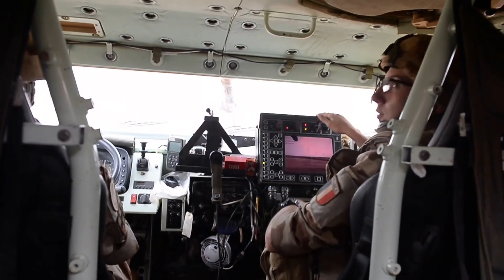3e Régiment du Génie 💪🇫🇷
Découvrez au son de La Strasbourgeoise le 3ème Régiment du Génie.

Devise "Ardennes tiens ferme "

Le 3e régiment du génie (3e RG) appartient la 7e brigade blindée (7e BB) de Besançon. Plus ancien régiment de l’arme du génie, le 3e RG est un régiment du génie de brigade interarmes et à ce titre a pour mission d’appuyer sa grande unité.

Histoire :
Le 3e RG a été créé à Grenoble le 11 septembre 1814. Après avoir passé de nombreuses années à Arras, le régiment s’installe en 1947 à Mézières, où fût jadis créée l’école royale du génie.

Les neuf batailles inscrites dans les plis de son drapeau (décoré de la Croix de guerre 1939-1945) témoignent de ce passé prestigieux : Château de Morée 1828, Alger 1830, Constantine 1837, Sébastopol 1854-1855, l’Extrême-Orient 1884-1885, Verdun - l’Aisne 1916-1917, la Somme 1916, les Flandres 1918, l’Italie 1943-44.

Entre octobre 2014 et juin 2015, 570 sapeurs du régiment ont été projetés en opération extérieure : République de Centre Afrique dans le cadre de l’opération SANGARIS, en République de Côte d’Ivoire, au Mali ainsi qu’en Guyane dans le cadre de l’opération HARPIE et en Polynésie Française. Depuis janvier 2015 le régiment est engagé sur le territoire métropolitain au quotidien dans le cadre de la mission SENTINELLE.

Enfin, le régiment sort de son cycle de projection régimentaire (octobre 2018 - mars 2019) :

1re compagnie de combat du génie et le CDC : BARKHANE ;
2e compagnie de combat du génie : RCI ;
3e compagnie de combat du génie : Guyane.
Sa devise, « Ardennes, tiens ferme ! », traduit la volonté d’inscrire concrètement son action sur le terrain mais aussi l’attachement de ce régiment au territoire des Ardennes, profondément marqué par l’histoire

Missions :
La nature de ses missions est :

Appui au combat : appui à la mobilité tactique (aide à la progression des unités de mêlée en ouvrant les itinéraires, en déminant les zones à risques, en construisant des ponts, des plates-formes pour l’installation de postes de commandement et d’unités, en produisant de l’énergie ou de l’eau potable...),
Appui à la contre mobilité (construction ou mise en place d’obstacles pour contraindre la progression ennemie), appui direct au combat (y compris en zone urbaine), aide au déploiement d’urgence.
Le régiment sert aussi d’appui général en facilitant la projection et le retrait d’une force et préservant sa liberté d’action et sa capacité opérationnelle. Il aide également à remplir d’autres conditions de succès d’une mission (aide au déploiement, appui aux déplacements stratégiques et opératifs...).

Il dispose également de sections spécialisées comme les plongeurs de combat du génie et le groupe régional d’intervention NEDEX (GRIN Groupe Régional d’Intervention) qui est particulièrement employé dans une zone fortement marquée par la Première Guerre mondiale.

Composition :
Le 3e régiment du génie compte près de 900 hommes répartis en 7 compagnies :

1 compagnie de commandement et de logistique,
4 compagnies de combat,
1 compagnie d’appui,
1 compagnie de réserve.
Matériel
Bénéficiant d'une plateforme d'entraînement complète et dédiée pour l’entrainement au combat en zone urbaine, le 3e régiment du génie se spécialise dans ce domaine. La plateforme est composée :

d’un PERFOR (parcours élémentaire réduit pour le franchissement et l'organisation de la reconnaissance) construit par la compagnie d'appui du régiment ;
du complexe ACIER (Ardennes complexe interservices entrainement à la réalité).
Infrastructure unique en France, le complexe ACIER a été conçu en relation avec le SDIS, Service Départemental d’Incendie et de Secours, des Ardennes et financé par le conseil départemental pour l’entrainement des forces terrestres et de sécurité en milieu urbain.

La plateforme bénéficie d’un ensemble d’équipements adaptables, performants et efficaces pour l’entraînement au combat en zone urbaine, notamment en milieu clos : appartement modulable, réseau suburbain, travaux de cordage.

Implantation :
Le 3e régiment du génie est implanté à Charleville-Mézières.

Merci beaucoup et vive la France, et Vive l'Armée Française  💪🇫🇷